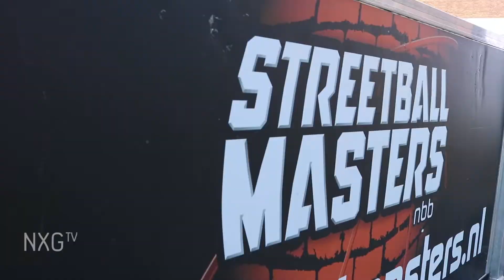NextGen Games 2018 | Dag 2 NXG18 💎